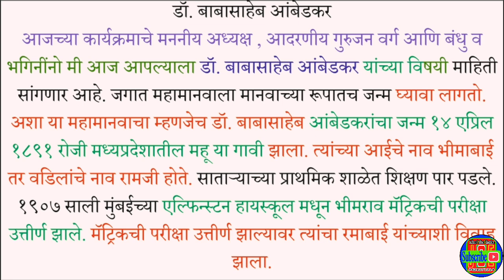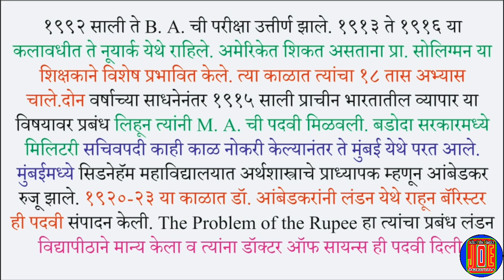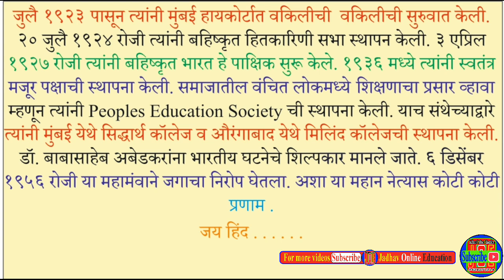महापरिनिर्वाण दिन भाषण | Mahaprinirvan din bhashan | Dr Babasaheb Ambedkar | डॉ बाबासाहेब आंबेडकर